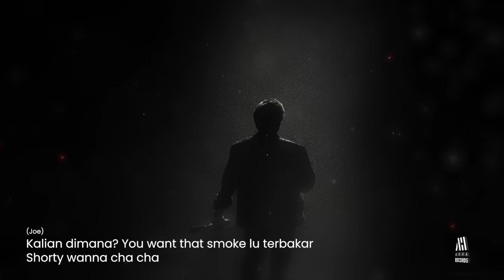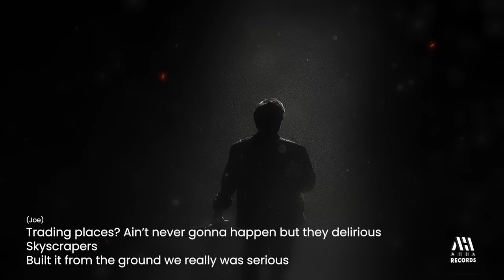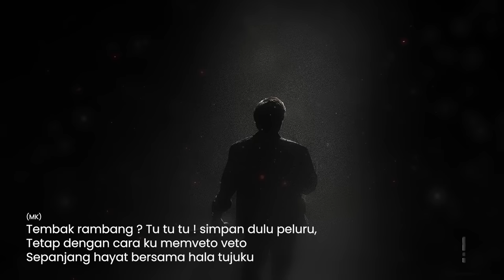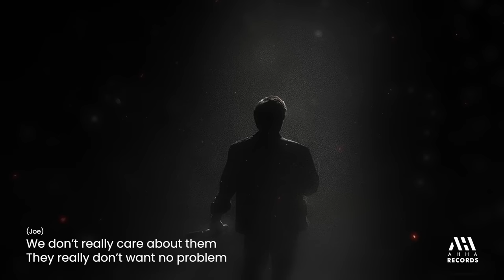Ashiap - Atta Halilintar, Joe Flizzow, MK K-Clique (Official Audio)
Ashiap - Atta Halilintar, Joe Flizzow, MK (K-Clique) – Ashiap ( Official Audio Lirik)

LABEL                                    : AHHA RECORD
Song                                      : Ashiap
Producer                               : Atta Halilintar
Singer                                    : Atta Halilintar, Joe Flizzow, MK (K-Clique)
Composer                            : Atta Halilintar, Joe Flizzow, MK (K-Clique)
Music Producer  & Music Arranger     : Eno Smaper
Mixing & Mastering            : Eno Smaper
Backing Vocal                     : Akbar De Septiano Bahararo, Irvin Hadis Acyuta Sitompul, Maria Permatasari Samosir

Katanya aku yang salah
Katanya aku yg bodoh
We dont care about the judgement
Trying to be better man

Seratus dalam bag
Budak Melayu nak berniaga
Selalu dapat cheques
Balance gua Balenciaga

Never off the gas, Joga Bonito ini Tiki Taka
Pretty boy swag, Budak Jahat tapi molek belaka
Got them bricks batu bata
P/S: We G’s like Mbappe

Kalian dimana? You want that smoke lu terbakar
Shorty wanna cha cha
Tie me down like Sriracha
Mo money mo problems

Now they want my baby like I’m Big Poppa
Bad boy, been making them bands please call me Sean
Cloud chasers
Nak perhatian oh kasihan

Trading places? Ain’t never gonna happen but they delirious
Skyscrapers
Built it from the ground we really was serious

Yaa hoo hoo hoo
Ashiapp ashiaap ashiap
Hoo hoo hoo ashiap ashiap ashiap

Anjing menggoonggoong
Kafilah berlalu
Kau banyak omong
Ijin ku melaju

Mereka tertawa karna ku berbeda
(aku tertawa karana mereka sama)
Hari hari besyukur pada Ilahi
Kerja masuk angin di kerok merah ferari

Target akurat siu! macam kaki kiri Messi
Target melesat angker Macam goal Ronaldo siu!
Dulu korang panggil babu
Sekarang kado mustang untuk ibu
Ku belum sukses belum finish
Surga itu sukses itu finish

Takkan berhenti selagi jasad ku masih berdiri,
Tak peduli sehingga lu lu lu lu tak lagi berbunyi.
Tembak rambang ? Tu tu tu ! simpan dulu peluru,
Tetap dengan cara ku memveto veto
Sepanjang hayat bersama hala tujuku

Ku memuncak ke atas, 302
Let the Money talk , heavy bags, stacks
Alhamdulillah
(Percaya) masa depan ku bercahaya, budak budak mahu hola,
tuhan jaga doa mama, kita tak sama.

Katanya Aku yang bodoh
We don’t really care about them
They really don’t want no problemNever